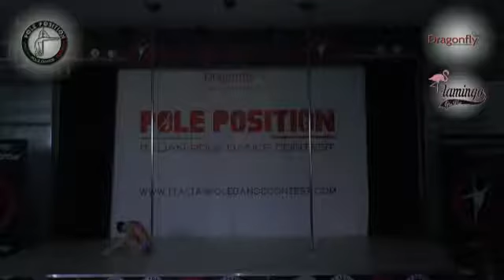Francesca Pellarin | italian pole dance contest 2017 - sabato 15 aprile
ITALIAN POLE DANCE CONTEST 2017

la competizione è organizzata da Erika Esposito, A.d. di SSd Female Arts Studio S.r.l.